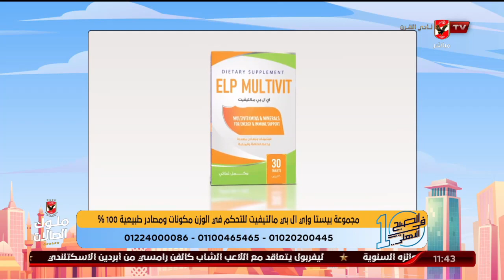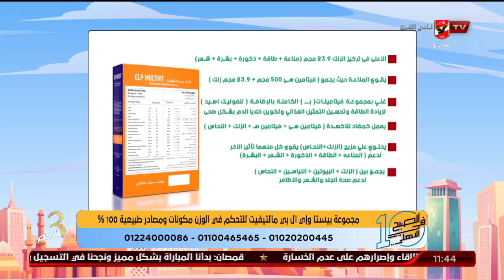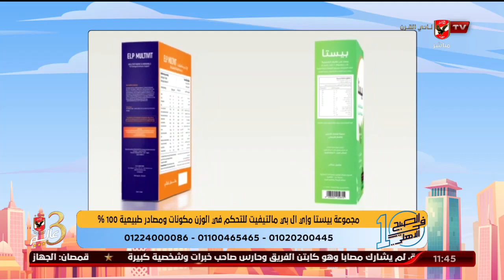د ريهام العراقي تطمئن المشاهدين من منتج بيستا والمكمل الغذائي ELP Multivit | 10 الصبح في الأهلي